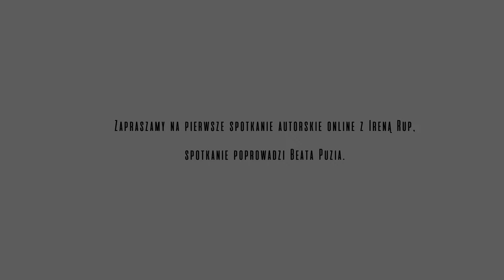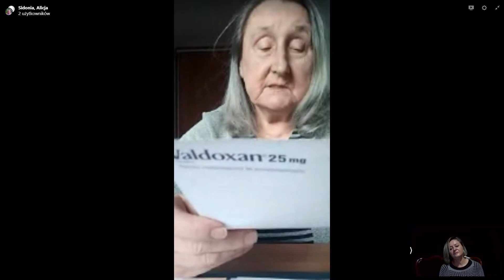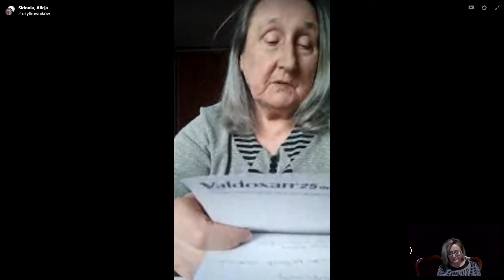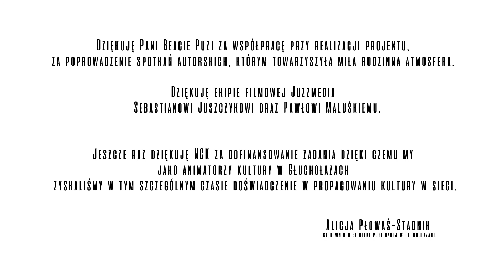IRENA RUP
Spotkanie poetyckie online z Ireną Rup w ramach projektu Centrum Kultury im. Kawalerów Orderu Uśmiechu w sieci, finansowane przez Narodowe Centrum Kultury